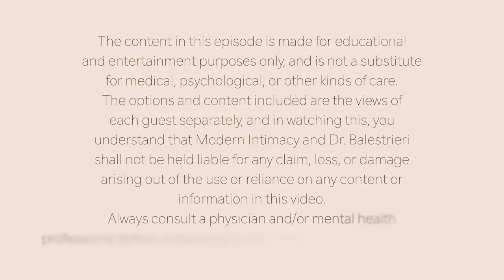Diabetes in the Bedroom | Dr. Kate Balestrieri & Janis Roszler discuss sex and diabetes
Dr. Kate Balestrieri sits down with Licensed Marriage and Family Therapist and Registered Dietitian, Janis Roszler, to discuss the unique ways diabetes affects one’s love life, relationships, and intimacy. If you or someone you love lives with diabetes, you likely know the impacts it has on myriad aspects of one’s life.

In this video, Janis discusses how she found herself working with the diabetic population and her journey exploring the unique problems they were experiencing in the bedroom as well as how their diagnosis impacted their relationships. Dr. Kate and Janis also unpack some of the ways that life gets in the way of couples showing up authentically when it comes to intimacy, whether it be work, financial issues, medical problems, and other life stressors.

Living with diabetes does not make one helpless! Dr. Kate and Janis get into ways in which couples experience difficulties working through the various ways that diabetes impacts individuals mentally, hindering them from being present with their partner sexually. Patients often notice improvements in their sexual lives when they make their health a priority. This can look like exercising within one’s means, eating healthy, tending to one’s mental health and self-care, as well as any other symptoms management prescribed by one’s medical professional. Whether you have a medical condition or not, it’s crucial to take care of yourself in order to be your best self within your own life and your relationship.

What is often so powerful for those living with diabetes is to feel in control again. For many, their diagnosis sometimes feels like a symbol of disempowerment, but there are many actions that can be taken to empower oneself. One may not be able to exert much power over their diagnosis, but they can take control of how to live their best life.

It’s important to remember that like many things in life, finding the best solutions for your own medical needs may be a trial and error process. In this video, Janis provides several solutions based on her research and expertise in the field, as well as anecdotal modalities that have worked for individuals and couples that she’d worked with.

Diabetes doesn’t have to dictate your time in the bedroom. Your diagnosis doesn’t have to hold you back from intimacy. If you struggle with balancing your diagnosis and intimacy, it may be beneficial to work with a therapist or mental health professional that works with diabetic populations. Additionally, Janis is the author of various books around the subject of sex and diabetes. Her books on the subject of sex and diabetes can be helpful for anyone wanting to feel more empowered when it comes to intimacy.

æææææææææææææææææææææææææ

To read more about how diabetes can impact one’s sex life, check out Janis Roszler’s article on Modern Intimacy’s blog

To get to know Janis Roszler more, visit her